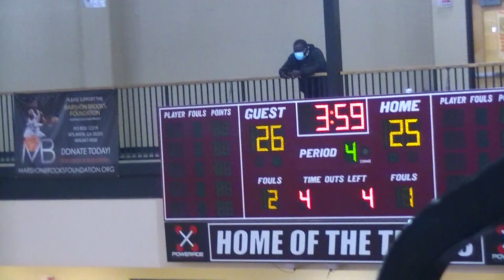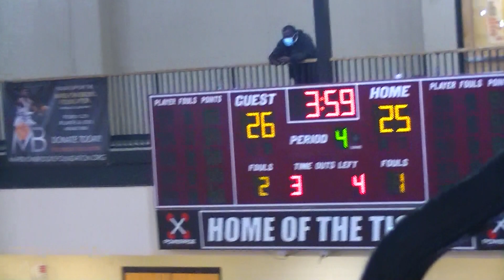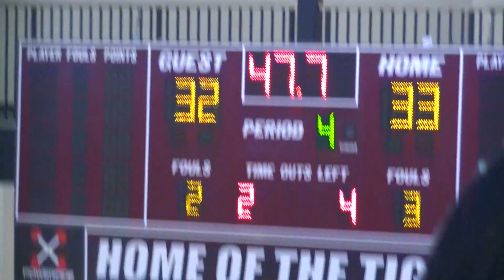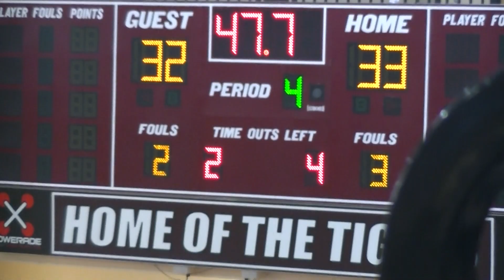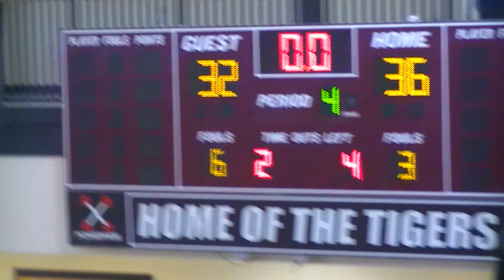9th Grade KING vs Tucker Clip 4 of 4